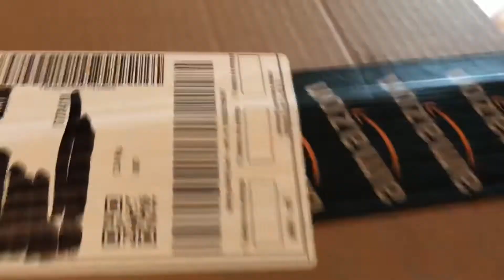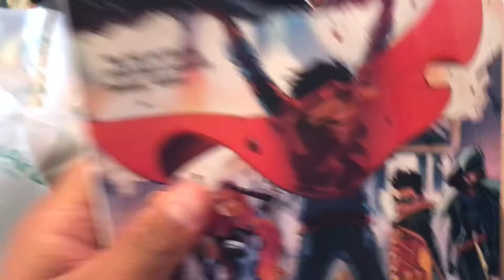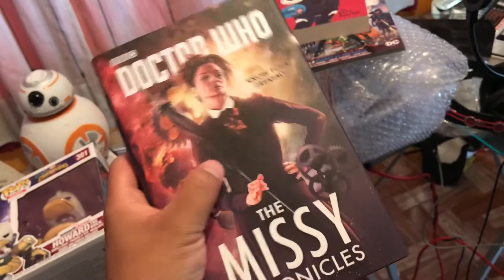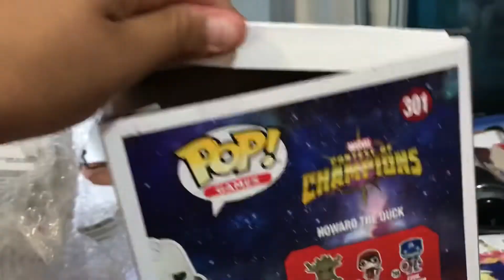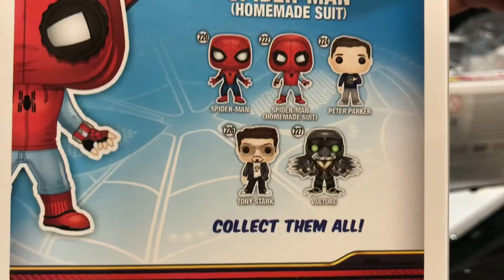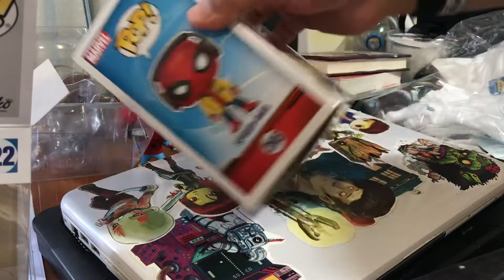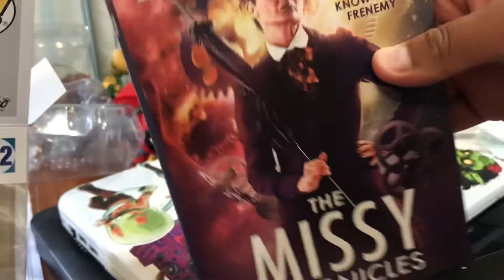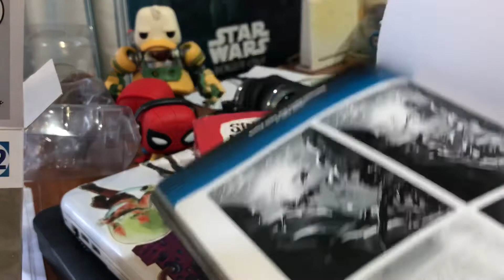Unboxing de Funkos , Comics y Libros!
Les comparto un unboxing de algunos funkos nuevos, un par de libros y un cómic que compre en el prime Day de Amazon.